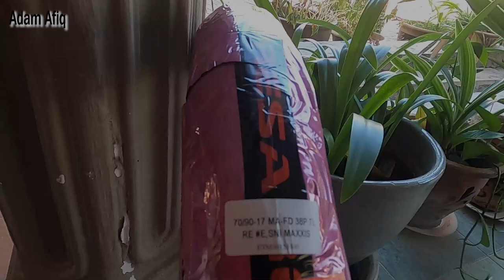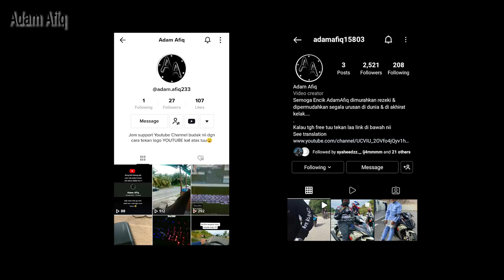Y15 TUKAR TAY4R B4RU LAGi ? | TUKAR SPAREPART Y15 PART 11 | Ada GIVEAWAY ?!?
Assalamualaikum geng,saya harap korang dlm keadaan sihat selalu.Utk video kalini saya akan tukar tayar y15 saya sekali lagi sbb ? korang kena tgk laa video tuuu kalau nak tau sbb apa..

& part yg korang tunggu" kan adalah GIVEAWAY nii kan,so ini adalah syarat" dia kalau korang nak join GIVEAWAY saya nii..

3.Korang just kena teka harga yg ada dkt dlm gambar saya bagi tuu (dkt dlm video)
4.korang diberikan peluang utk meneka jawapan korang sebanyak 3 kali shj.

1.Harga dlm gambar tuu tidak melebihi RM100 tau geng.
2.& x kurang RM20 sbb satu plastik tuu pun daa RM..? mana blh bagitau lebih² 🤗
3.kjp saya tgh fikir japp..